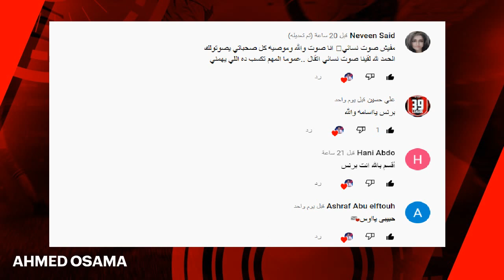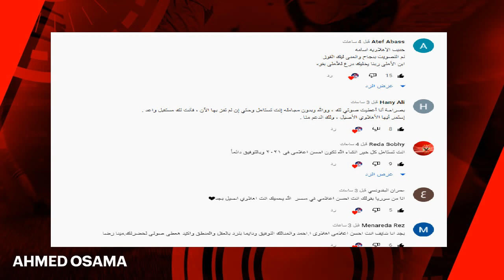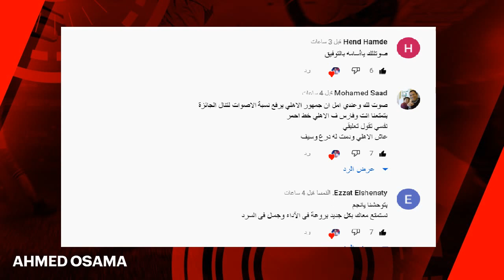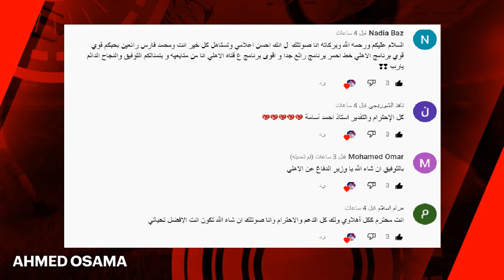نجم الزمالك يشجع الاهلى ف القمه وتربية الزمالك ل معاذ وخليج سيد عبد الحفيظ وحازم امام اهدار مال عام